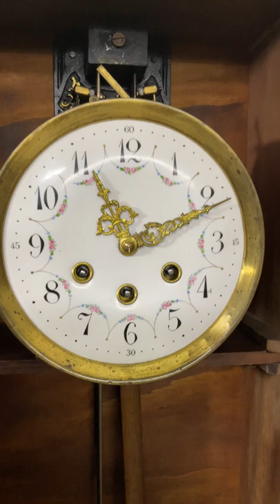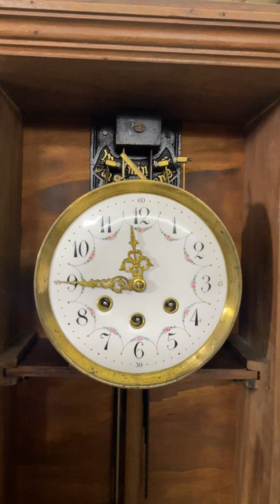Bán ĐH Gustav Becker Cổ Mặt Men Bông, Thùng Song Tiện Nhà Thờ Dài 110cm, Âm Thanh Lớn Và Ngân Vang